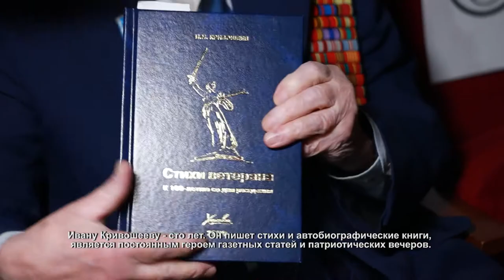В Химках поздравили ветеранов с Днем защитника Отечества. 19.02.2021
В концертном зале ДК «Родина» все пропитано духом патриотизма и праздника Дня защитника Отечества. В первых рядах самые главные почетные гости – ветераны Великой Отечественной войны.